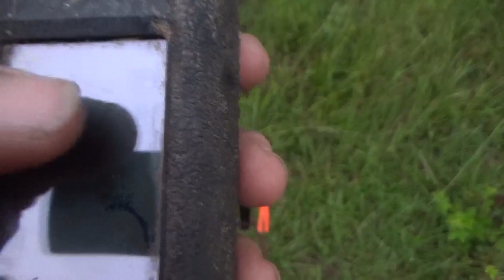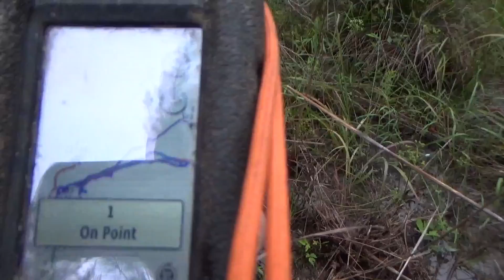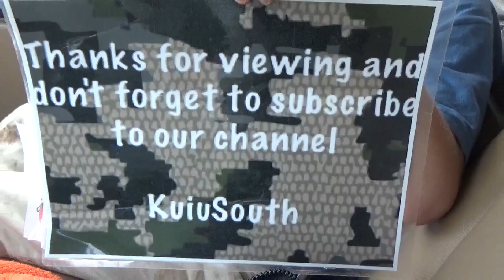OH CRAP??!! COWS!!!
Quick trip to run these hogs out of a pasture!